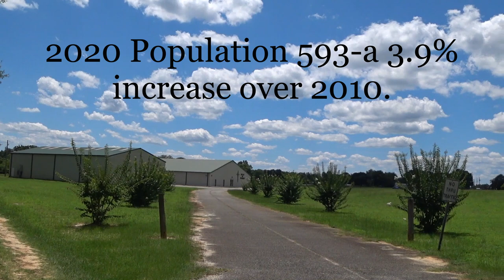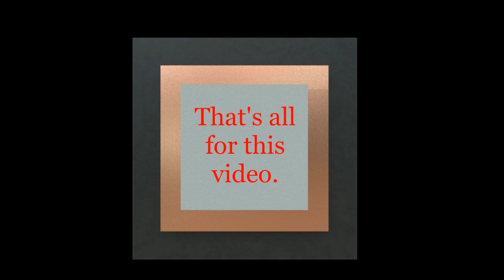Dudley, Georgia Driving Tour a "Traveling with Hubert" Video